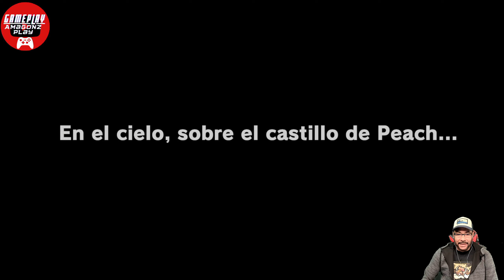SUPER MARIO ODYSSEY | Juego completo | Gameplay| NINTENDO | Español parte # 1|4k 60FPS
Super Mario Odyssey es un videojuego de plataformas en tres dimensiones para Nintendo Switch que se lanzó en Japón y los Estados Unidos el 27 de octubre de 2017. Es el decimonoveno título de la serie Super Mario y el séptimo juego de plataformas en 3D de Mario.
También es el tercer juego de Super Mario en esta consola, ya que el primero fue Mario Kart 8 Deluxe, y el segundo Mario + Rabbids Kingdom Battle. Este juego tiene una clasificación para mayores de 7 años en Europa, para 12 en Japón y para 10 en Rusia y los Estados Unidos, siendo el primer juego oficial de la saga principal en tener esa clasificación por parte de la ESRB, anteriormente otros 3 juegos spin-off's había conseguido esa clasificación. A solo unas cuantas horas previas a su lanzamiento oficial, ya había sido considerado por los críticos especializados como una obra maestra y como uno de los mejores videojuegos de todos los tiempos.